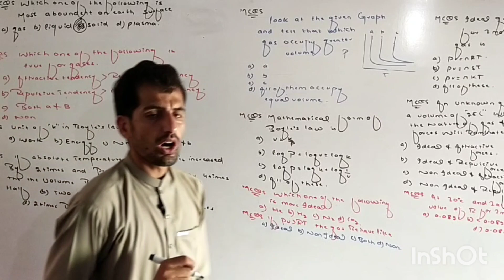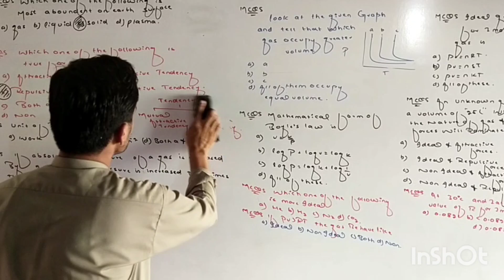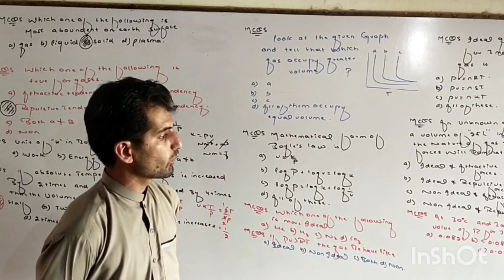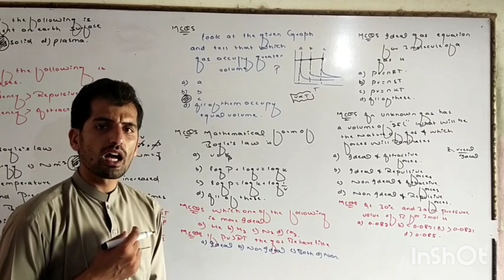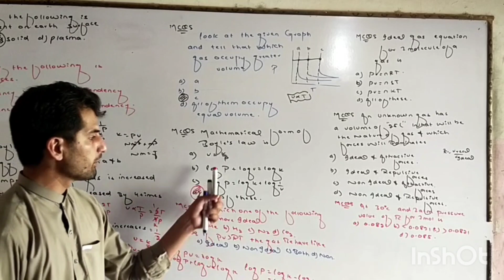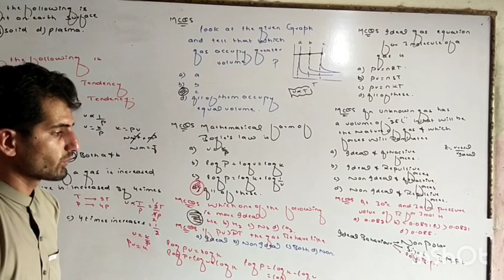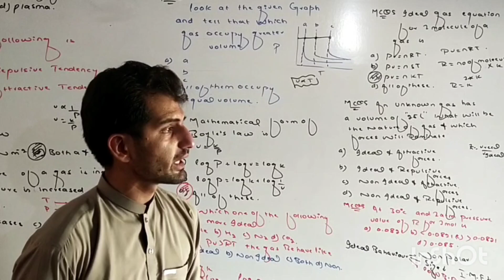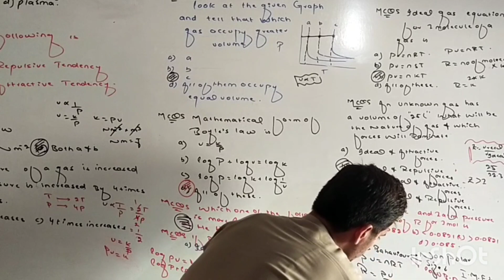MDCAT/ etea lecture Gases complete chapter ..most tricky mcqs from gases.